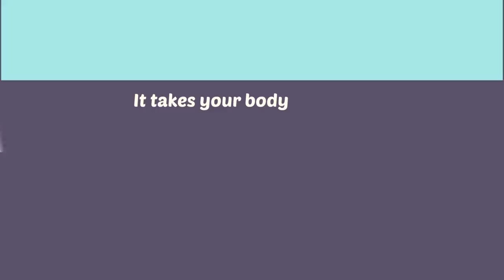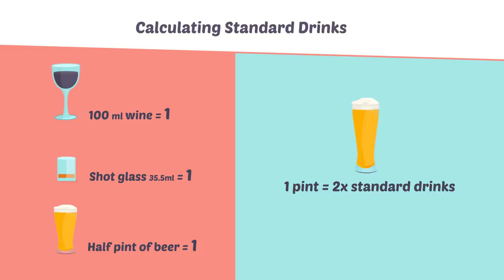Driving the 'Morning After' - Be Informed, Drive Safely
"How do I know when it' safe to drive the morning after?" This two-minute video explains how you can calculate when it's safe to drive after a night out. All information sourced from drinkaware.ie and HSE website askaboutalcohol.ie